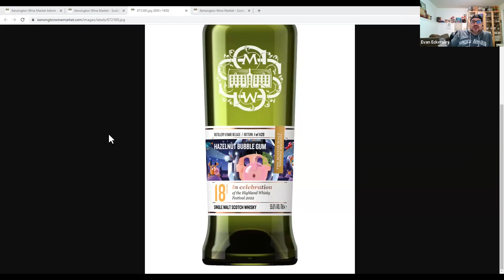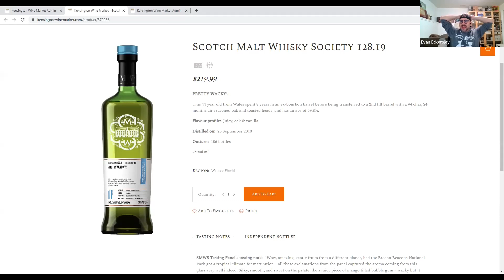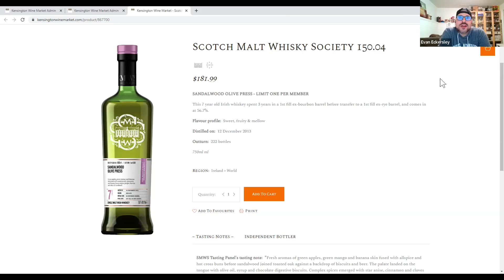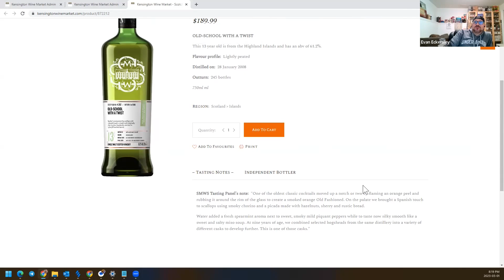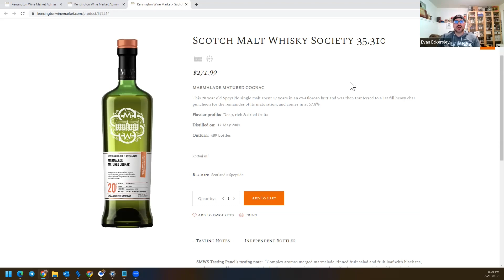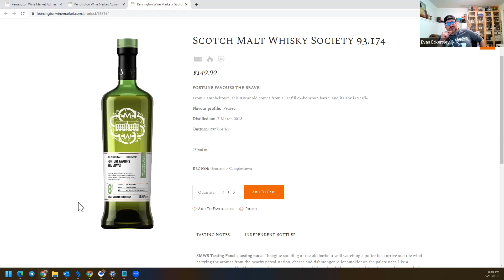SMWS Canada March 2023 Outturn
Log in, pour your drams and join us from home, the cottage, or work... for the March 2023 Scotch Malt Whisky Society Canada Virtual Outturn Tasting. The KWM team will be your guide as you sample through an exciting range of 7 new, never-before-sampled SMWS bottlings.